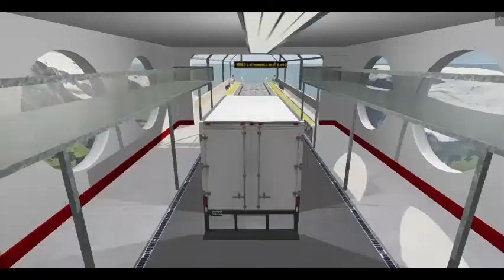Car Jump Arena Crashes #3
Welcome to the 3rd Car jump Arena Video!
We hope you enjoy the video.